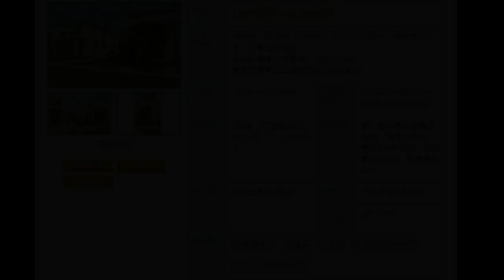[동키]도라에몽 진구네집 시세 털기!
도라에몽에 나오는 진구네 집값을 분석해봤습니다 ^^

▪ 배경음악 : Brain  Trust  (유튜브 오디오 라이브러리)
                       Wishful Thinking(유튜브 오디오 라이브러리)
                       Picnic on the_Roof(유튜브 오디오 라이브러리)

▪ 음향효과 : 상업적 목적으로 이용할 수 있는 공정자료 이용 및 자체제작
▪ 기타 사진·영상 : 상업적 목적으로 이용할 수 있는 사진과 영상 이용